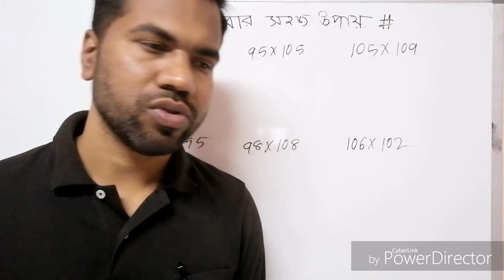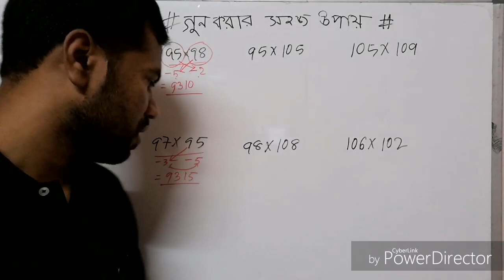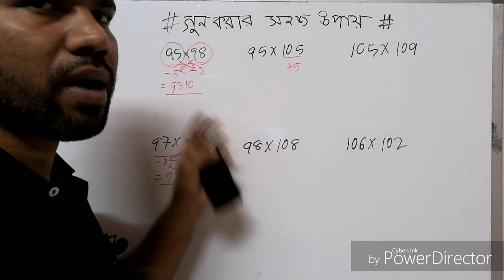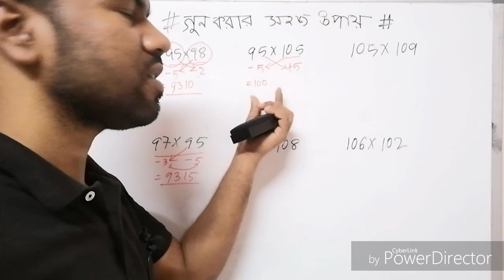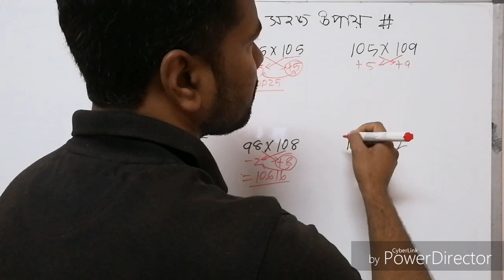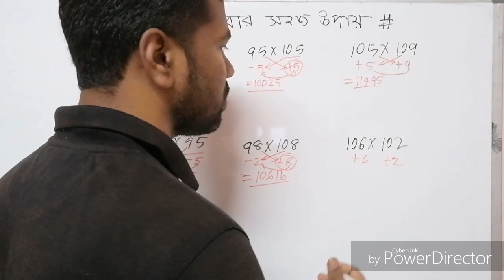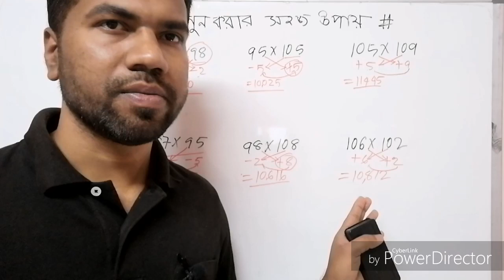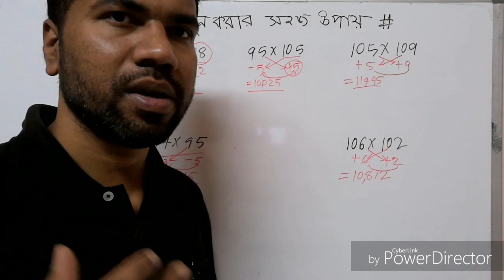ক্যালকুলেটর ছাড়া হিসাব / ক্যালকুলেটর ছাড়া গুণ করার সহজ উপায়